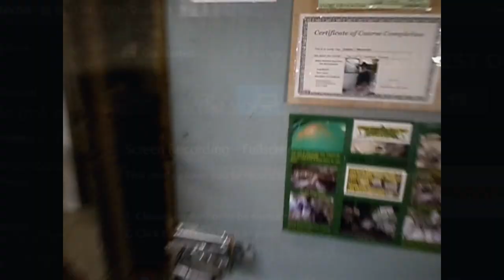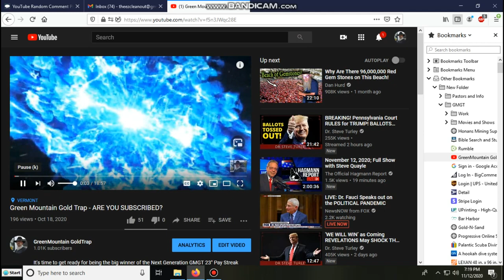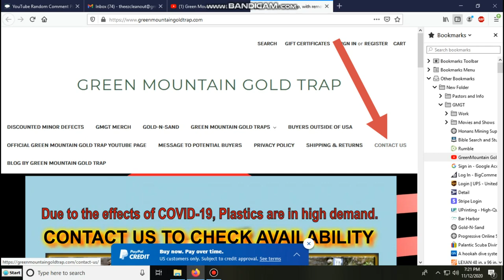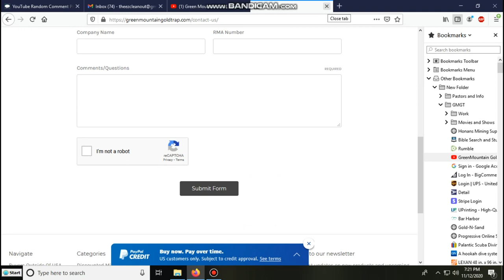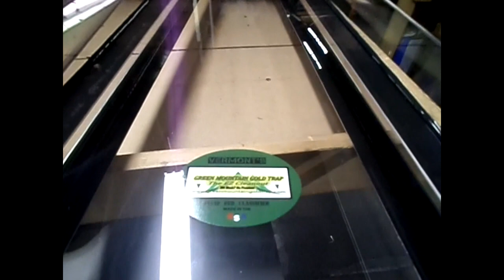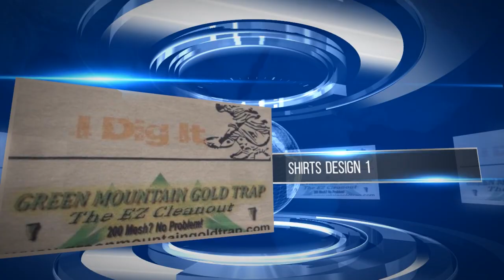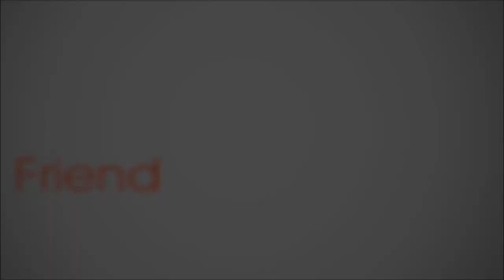Green Mountain Gold Trap 1K Sub GAW Drawing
It's Time For What You Have All Been Waiting For! The Green Mountain Gold Trap 23" Pay Streak Finder Give Away Drawing. See Rules Below.GOLD LUCK TO ALL😁

1- Eligibility: The “Green Mountain Gold Trap” Giveaway (the “Giveaway”) is open to all at the age of 18 or older and is a public subscriber HOWEVER, If your from outside the United States I ask you pay half the shipping cost! (“Entrant"(s)). Void in Puerto Rico, the Virgin Islands, Guam, and where prohibited.

2- Giveaway Period: The Giveaway shall begin at the posting of the “Green Mountain Gold Trap” video "Green Mountain Gold Trap GAW" (“Giveaway Announcement Video”) 1. Prize(s): The Giveaway(s) allows Entrants to enter a random drawings, as described below, on the Green Mountain Gold Trap YouTube Channel (the “Channel”) for a chance at the following items (“Prize, 3' River Bed Hog / older version”):

3- “What I decided at the time” with an average retail value (“ARV”) at the time of the Giveaway Announcement Video of “$330.00” USD. 1 23" Pay Streak Finder Gold Trap only! The total ARV of all the “Prize(s)” could be up to “$330.00” USD. THE ODDS OF WINNING THE PRIZE(S) DEPENDS ON THE TOTAL NUMBER OF ELIGIBLE ENTRIES RECEIVED. No Prize substitution or cash alternative is allowed except at the sole discretion of Sponsor, GMGT, Green Mountain Gold Trap. If a Prize cannot be awarded due to circumstances beyond the control of Sponsor GMGT, a substitute prize of equal or greater retail value may be awarded. The Winner will be solely responsible for all federal, state and/or local taxes, and for any other fees or costs associated with the Prize(s) received IE over seas shipping cost @ 1/2.

4- How to Enter: To enter the Giveaway you must (a) subscribe to the Channel, (b) Share You Subscriptions to be seen as a subscriber, (c) “like” the Giveaway Announcement Video, (d) Share this video and (e) place a comment (“Comment”) on the Giveaway Announcement Video (for “Entry”). ONLY ONE ENTRY IS PERMITTED PER PERSON. ONLY THESE PRIZE(S) PER ONE or more PERSON(S) WINNING.

5- Winning: Winner(s) of the Giveaway (“Winner(S)”), including possible alternate Winners (“Alternate Winners”) chosen to substitute for invalid entries (eg) not showing up as a subscriber, entry from over seas, shall be chosen by the Sponsor with the YouTube random comment picker tool Or, of the Sponsor’s choosing during the Giveaway Video. Winners and Alternate Winners shall be chosen at a different date then the Giveaway Video at the end of the Giveaway Period by way of video.

6- Prize Claim: Winners and Alternate Winners will be notified via the GAW name draw video. Winners and Alternate Winners will be required to contact the Sponsor via the Sponsor’s Web within (5) days after the Giveaway Period by clicking on the “Contact” link on the web site at the top of the home page. Failure to respond to the notifications will result in forfeiture of the Prize and, in such case, the Sponsor GMGT may declare an Alternate Winner chosen during the second Giveaway Video. If a Prize goes unclaimed or is forfeited by the Winner or Alternate Winner, the Prize may not be re-awarded at the sole discretion of the Sponsor, Myself -Green Mountain Gold. Other restrictions may apply.

7- Rights of Sponsor: Sponsor, shall have the right, at its sole and absolute discretion to refuse any Entry whatsoever made by Entrants which it finds to be in violation of these Official Rules or which it finds in its sole discretion to be otherwise objectionable for any reason. By entering this Giveaway, you release YouTube from any and all liability related to this Giveaway. Personal data sent to Me, Green Mountain Gold Trap vie the Web Site is for the sole purpose of sending the item(s) won and will not be shared with any third party nor used for any other purpose!